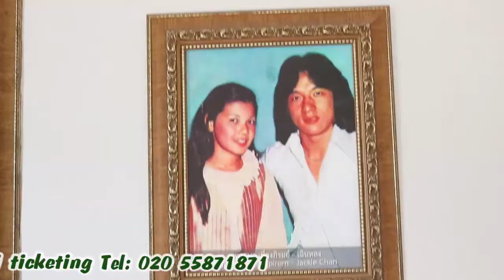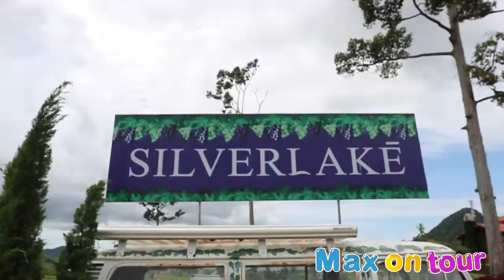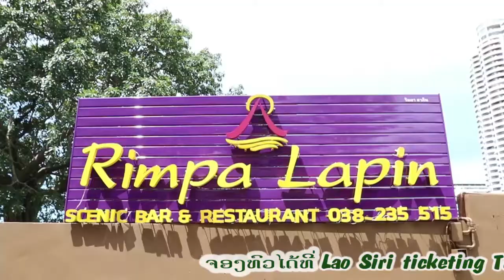Max on tour Thailand Part 3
ພາທ່ຽວ ປະເທດໄທ Part 3
Max on Tour Part3 ( Thailand ) ແມກພາທ່ຽວ ພາກ3
ລາຍການແມັກພາທ່ຽວ ທີ່ປະເທດ ໄທ
ອອກອາກາດທີວີຊ໋ອງ LAO PSTV ທຸກໆເສົາ 4:30-5:30 Pm